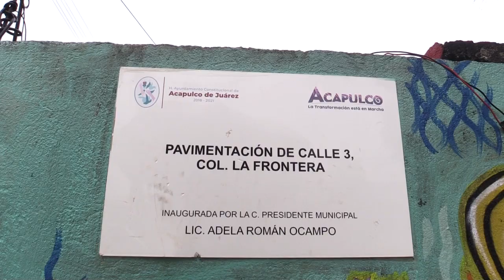RTGnoticias | Temen vecinos de la frontera desborde del río de La Sabana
Las lluvias provocadas por la tormenta Max infundieron zozobra entre los vecinos de la colonia la frontera del puerto de Acapulco, localizada al margen del río de La Sabana.